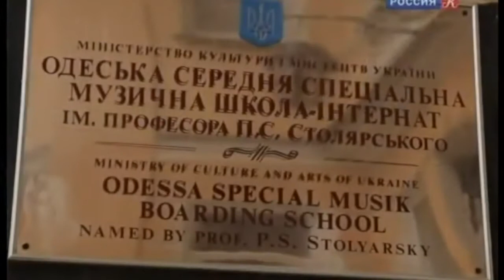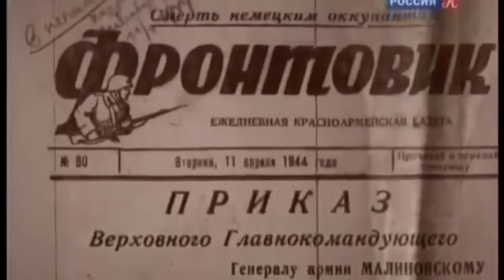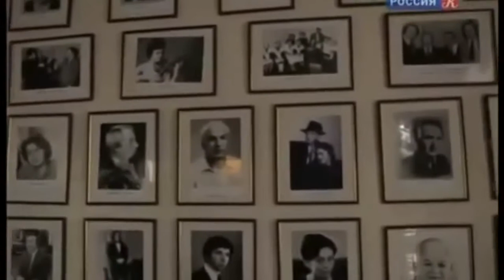Stolyarsky Film 2018